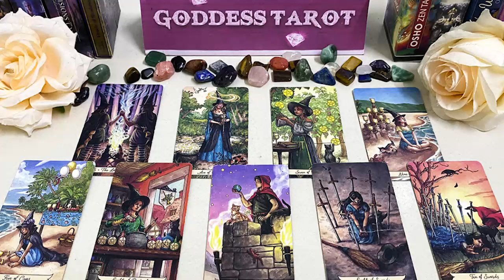VIRGO JANUARY 2024 - SOMEONE IS REALLY STRUGGLING WITH YOUR SILENCE VIRGO JANUARY TAROT LOVE READING